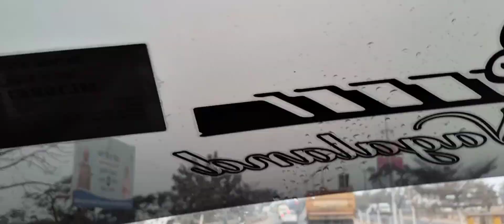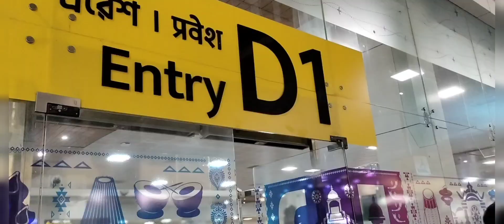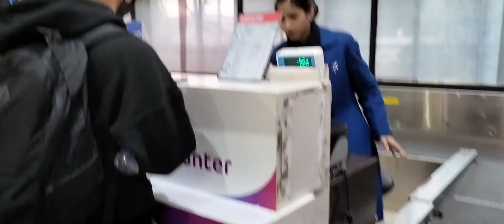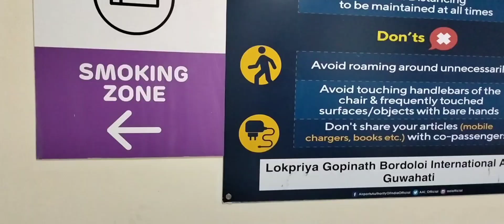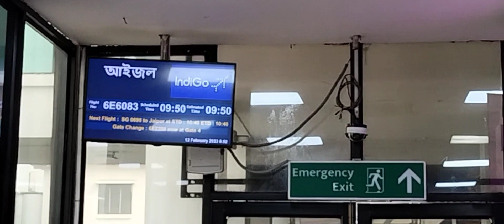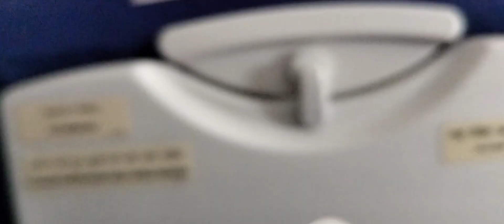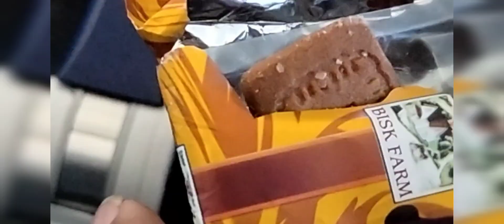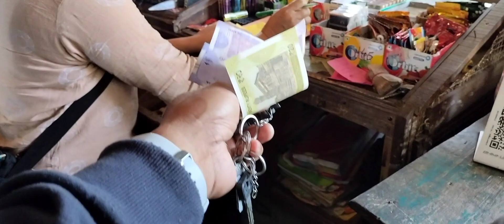Guwahati ah Kan pafa zin..part 4